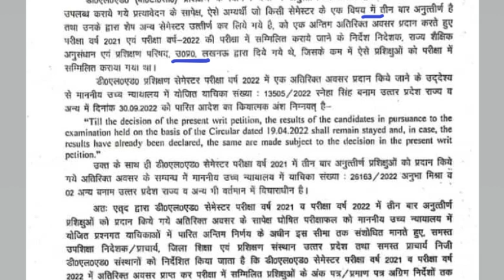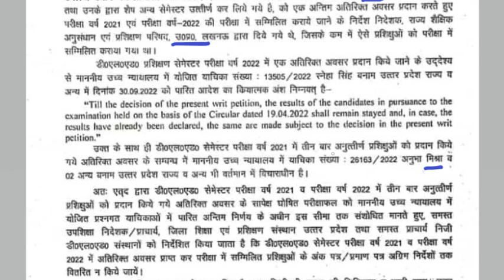Breaking News | बैक प्रशिक्षुओ के लिए बुरी खबर | डीएलएड रिजल्ट पर रोक | प्रत्यावेदन मान्य नहीं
Hello Friends,